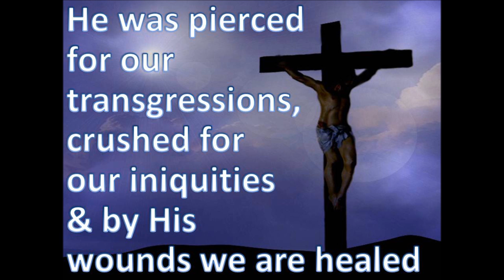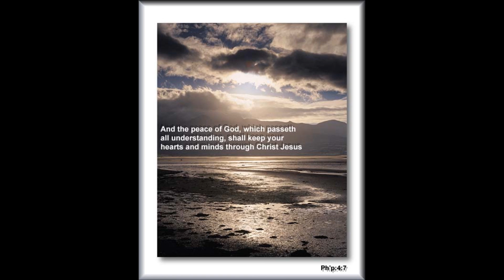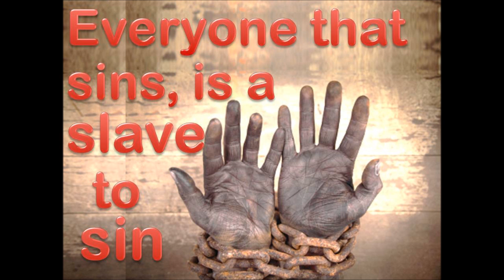Chad Ingle Because of Who You Are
Live at Bible Way Temple 5/15/11.  Trail Of Tears Music 2011.